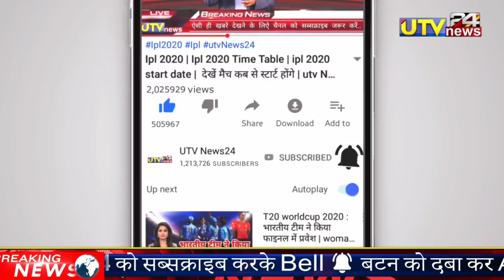India vs Australia 1st ODI 2020 Highlight | Steve smith & Aaron Finch vs Ind, Fullvideo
India vs Australia 1st ODI 2020 Highlight | Steve smith & Aaron Finch vs Ind, Fullvideo  @UTV News24

👇  " About Utv News24"👇

आप सभी का स्वागत है आपके और हमारे YOUTUBE चैनल में जिसका नाम है utv NEWS 24 दोस्तों आप हमारे utv NEWS 24  फॅमिली में जुड़ कर लेटेस्ट और दमदार NEWS से जुड़े हुए हर तरह की विडियो देख पाएंगे जैसे की cricket video,world cup video, cricket trophy,t20 world cup , icc world cup , cricket news, indian cricketer, icc, world cup news जानकारी , दोस्तों हमारे और आपके CHANNEL utv NEWS 24 पर आपको ये सभी तरीका की जानकारी वीडियो के माध्यम से मिलती रहेगी  , और हमें उम्मीद है की आप हमें utv NEWS24  CHANNEL पर SUPORT करते रहेंगे ,और आप ऐसी ही जानकारी के लिए हमारे चैनल utv NEWS 24 को SUBSCRIBE जरूर करें और BELL ICON को जरूर दबाये  , और सभी utv NEWS 24 की वीडियो को SHARE भी करना ,
1000 sub complete on 5/7/19
10000 sub complete on 1/8/19
100k sub complete on 12/08/19💯
200K sub complete on 30/08/2019👍
300k sub complete on 29/09/2019👍
400k sub complete on 02/11/2019
500k(0.5million) complete 19/12/19💗
600k sub complete on 10/2/2020👌
700k sub complete on 01/04/2020
800k sub complete on 25/10/2020